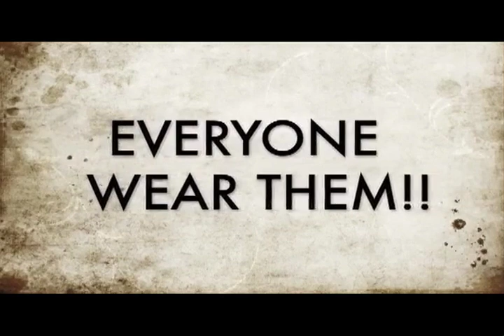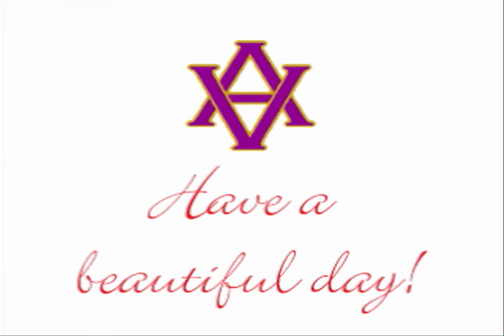5 3 12